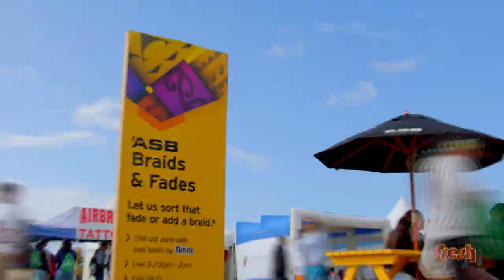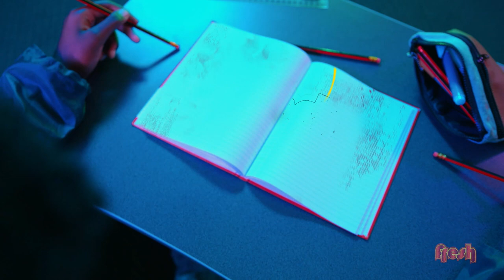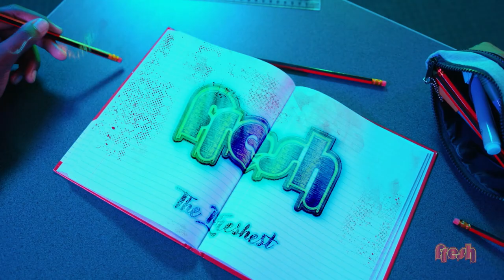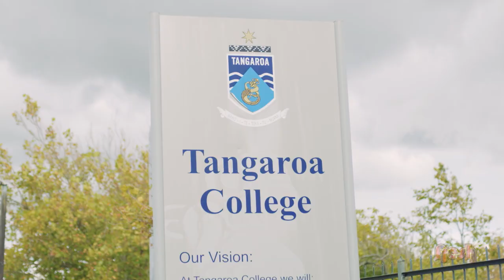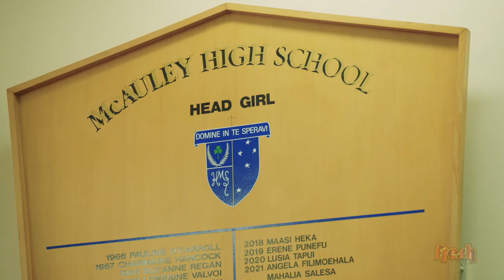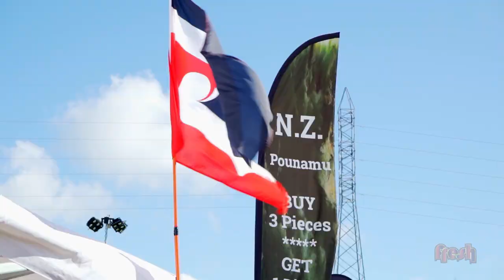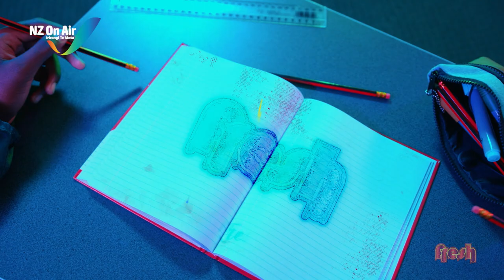Fresh Season 11, Episode 11 POLYFEST Edition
This is a special edition episode of Fresh hosted straight from Polyfest. Lika and Viliami from Tone6 take us around the iconic Pacific Festival to watch performances, talk to the vibrant crowds, have a look at the beautiful garments, and break down some Polyfest facts.

This episode also takes a special look at a Polyfest Throwback with alumni and OGs retelling stories of their time on stage. From being disqualified to fighting for rehearsal spaces this Polyfest throwback has all the tea from the past.